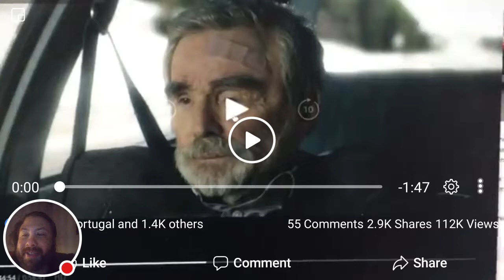Burt Reynolds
Watch me play Facebook!